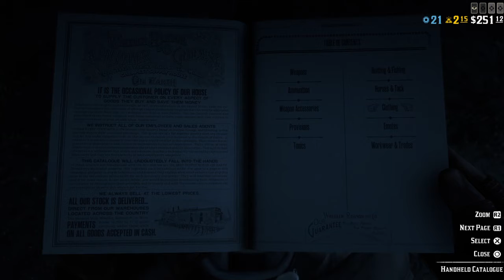It's Sarcastic Rant Tuesday! - Red Dead Online Free bandana this week! - YeeeHaaaa!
Red Dead Online sarcastic rant Tuesday